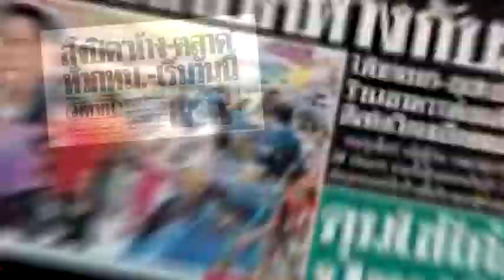[Teaser EP. 2] สาด eเว้นท์ Office Salon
เมื่อร้านเสริมสวยโดนสั่งปิด😱🤦🏻‍♀️

📣📣สาด eเว้นท์ สัปดาห์นี้
กับภารกิจ “ปรับลุค 1 นาที จะพัง
หรือ ปังระดับ Diva เดี๋ยวว่ากัน💇🏼‍♀️💅🏾
“สาดอีเว้นท์”ทุกวันพฤหัส 18.00 น. ทาง FB : Sardevent Thailand และYouTube 📺 ช่อง Index Creativite Village PLC#สาดอีเว้นท์